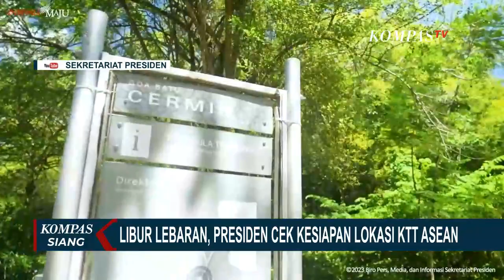Momen Jokowi Halalbihalal dengan Maruf Amin